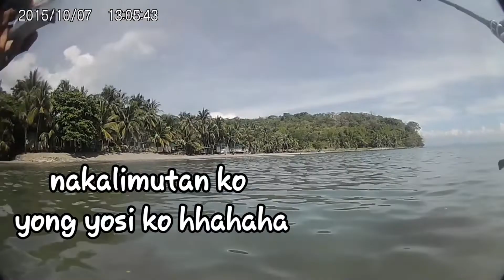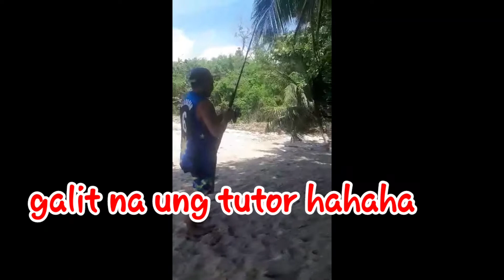caysubic fishing marble grouper